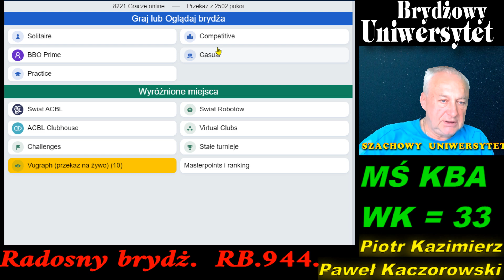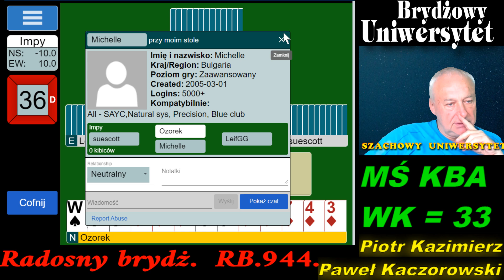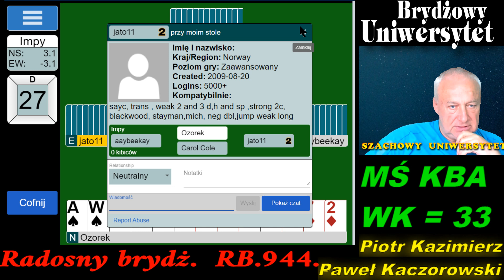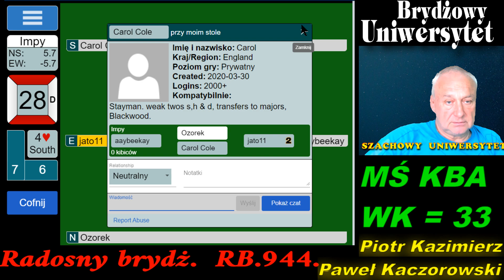Radosny Brydż RB.944.